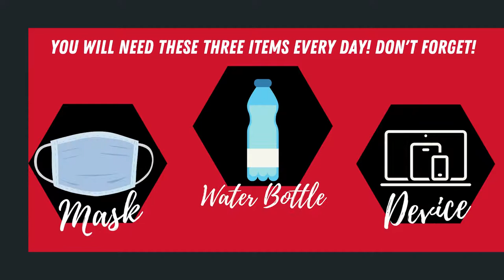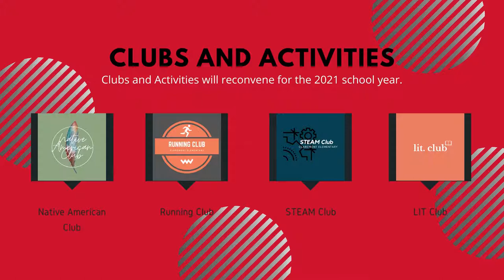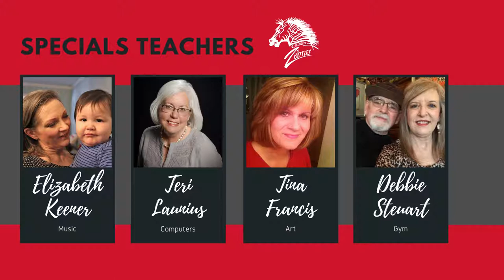Welcome to Claremont Elementary